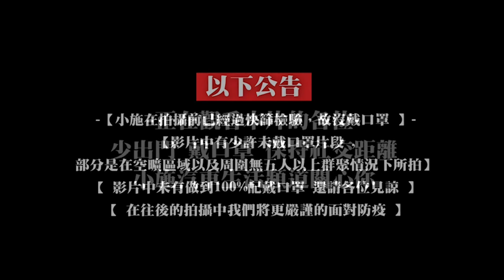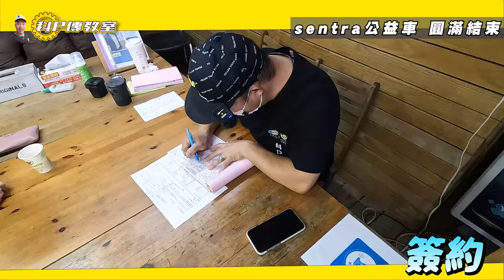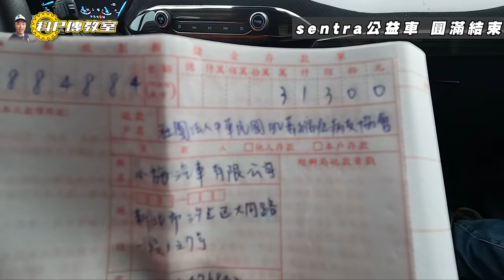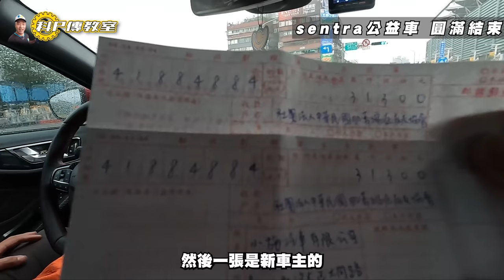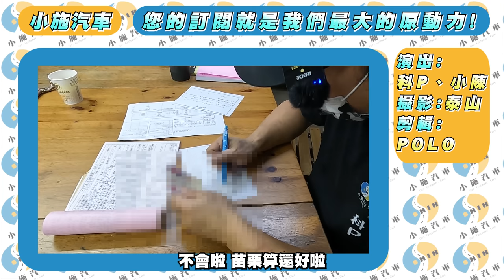【科P傳教室 EP113】仙草公益車水路超髒怎麼辦，處理方法報給你!!/2004 NISSAN SENTRA M1 1.8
力巨人排檔鎖
有效期限 3/14~4/14
※更正啟事：電子式排檔鎖的遙控器快沒電時，燈會變暗，不會瞬間沒電喔~